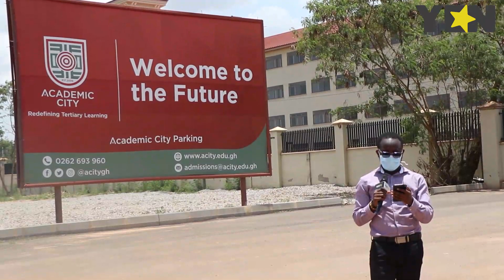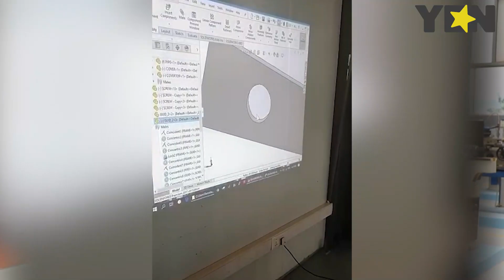Low-cost ventilators produced in Ghana by Prof. Fred McBagonluri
Yen.com.gh - Ghana Trending News.